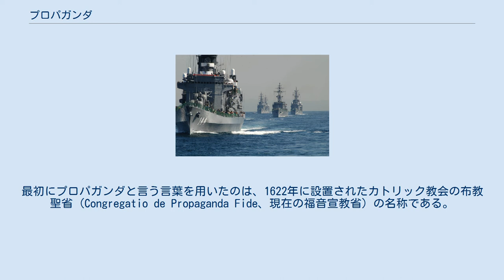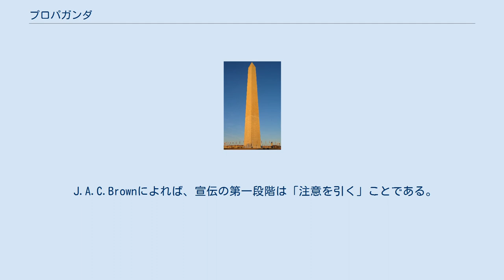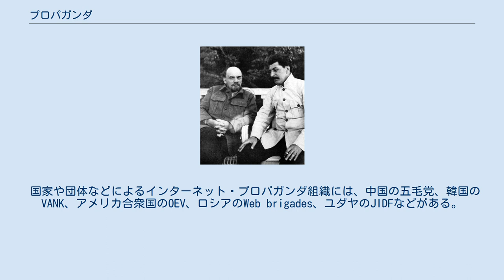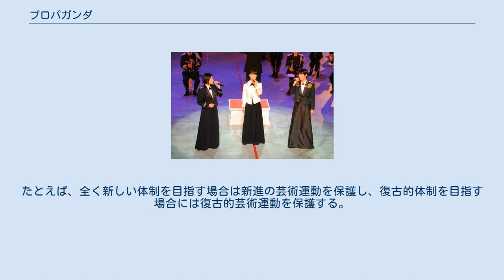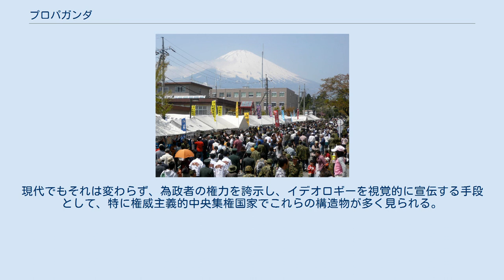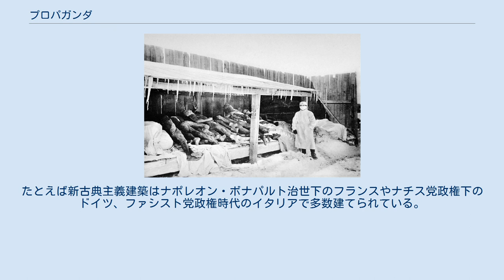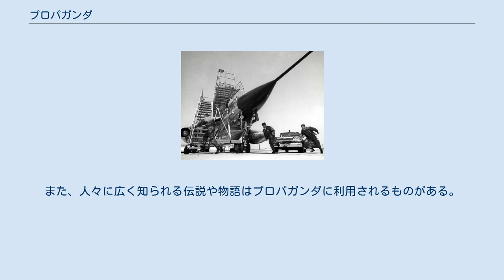プロパガンダ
プロパガンダ（羅: propaganda）とは、特定の思想・世論・意識・行動へ誘導する意図を持った行為の事である。
 通常情報戦、心理戦もしくは宣伝戦、世論戦と和訳され、しばしば大きな政治的意味を持つ。
最初にプロパガンダと言う言葉を用いたのは、1622年に設置されたカトリック教会の布教聖省 (Congregatio de Propaganda Fide、現在の福音宣教省) の名称である。
ラテン語の propagare（繁殖させる、種をまく）に由来する。
 あらゆる宣伝や広告、広報活動、政治活動はプロパガンダに含まれ、同義であるとも考えられている。
利益追求者（政治家・思想家・企業人など）や利益集団（国家・政党・企業・宗教団体など）、なかでも人々が支持しているということが自らの正当性であると主張する者にとって、支持を勝ち取り維持し続けるためのプロパガンダは重要なものとなる。
対立者が存在する者にとってプロパガンダは武器の一つであり、自勢力やその行動の支持を高めるプロパガンダのほかに、敵対勢力の支持を自らに向けるためのもの、または敵対勢力の支持やその行動を失墜させるためのプロパガンダも存在する。
 本来のプロパガンダという語は中立的なものであるが、カトリック教会の宗教的なプロパガンダは、敵対勢力からは反感を持って語られるようになり、プロパガンダという語自体が軽蔑的に扱われ、「嘘、歪曲、情報操作、心理操作」と同義と見るようになった。
このため、ある団体が対立する団体の行動・広告などを「プロパガンダである」と主張すること自体もプロパガンダたりうる。
 またプロパガンダを思想用語として用い、積極的に利用したウラジーミル・レーニンとソビエト連邦や、国家社会主義ドイツ労働者党（ナチ党）とナチス・ドイツにおいては、情報統制と組み合わせた大規模なプロパガンダが行われるようになった（詳細は「ナチス・ドイツのプロパガンダ」を参照）。
そのため西側諸国ではプロパガンダという言葉を一種の反民主主義的な価値を内包する言葉として利用されることもあるが、実際にはあらゆる国でプロパガンダは用いられており、一方で国家に反対する人々もプロパガンダを用いている。
あらゆる政治的権力がプロパガンダを必要としている。
 なお市民的及び政治的権利に関する国際規約（自由権規約）は、戦争や人種差別を扇動するあらゆるプロパガンダを法律で禁止することを締約国に求めている。
 報酬の有無を問わず、プロパガンダを行なう者達を「プロパガンディスト」と呼ぶ。
 プロパガンダには大別して以下の分類が存在する。
 アメリカ合衆国の宣伝分析研究所は、プロパガンダ技術を分析し、次の7手法をあげている。
 　ネーム・コーリング - レッテル貼り。
攻撃対象をネガティブなイメージと結びつける（恐怖に訴える論証）。
 　カードスタッキング - 自らの主張に都合のいい事柄を強調し、都合の悪い事柄を隠蔽、または捏造だと強調する。
 　バンドワゴン - その事柄が世の中の趨勢であるように宣伝する。
人間は本能的に集団から疎外されることを恐れる性質があり、自らの主張が世の中の趨勢であると錯覚させることで引きつけることが出来る。
（衆人に訴える論証） 　証言利用 - 「信憑性がある」とされる人に語らせることで、自らの主張に説得性を高めようとする（権威に訴える論証）。
 　平凡化 - その考えのメリットを、民衆のメリットと結びつける。
 　転移 - 何かの威信や非難を別のものに持ち込む。
たとえば愛国心を表彰する感情的な転移として国旗を掲げる。
 　華麗な言葉による普遍化 - 対象となるものを、普遍的や道徳的と考えられている言葉と結びつける。
 また、ロバート・チャルディーニは、人がなぜ動かされるかと言うことを分析し、6つの説得のポイントをあげている。
これは、プロパガンダの発信者が対象に対して利用すると、大きな効果を発する。
 　返報性 - 人は利益が得られるという意見に従いやすい。
 　コミットメントと一貫性 - 人は自らの意見を明確に発言すると、その意見に合致した要請に同意しやすくなる。
また意見の一貫性を保つことで、社会的信用を得られると考えるようになる。
 　社会的証明 - 自らの意見が曖昧な時は、人は他の人々の行動に目を向ける。
 　好意 - 人は自分が好意を持っている人物の要請には「Y...